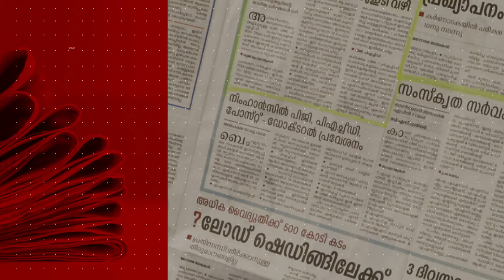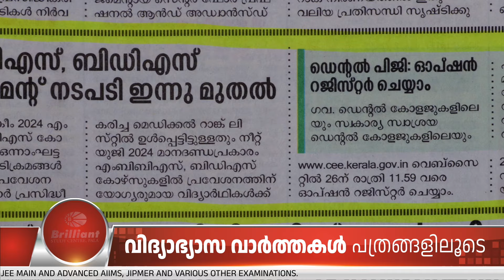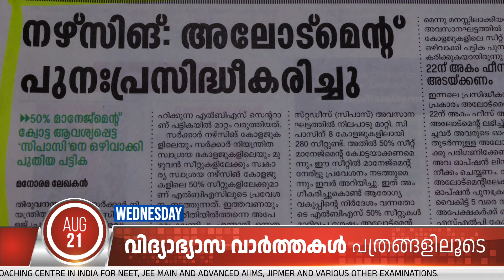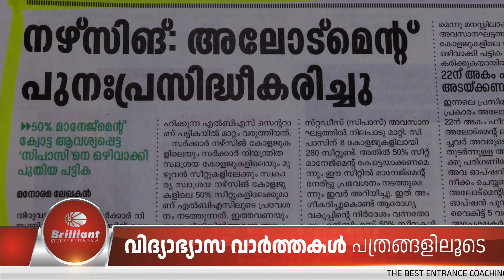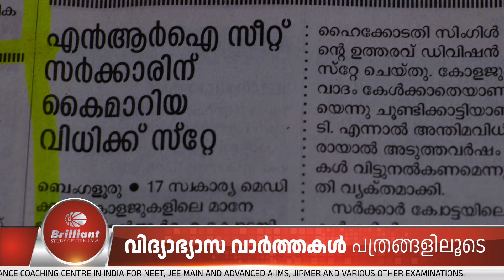EduNews | Engineering and Architecture Allotment Published | 21/08/2024 | Ep: 118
Brilliant Pala, India's best entrance coaching centre, brings daily education news from newspapers. The daily education news will be informative and helpful to students and parents.

0:00 ➡️ Introduction
0:31 ➡️ Highlights
0:50 ➡️ MBBS and BDS Allotment Process Begins Today
1:34 ➡️ Engineering and Architecture Allotment Published
2:45 ➡️ Nursing Allotment Republished
4:46 ➡️ Conclusion